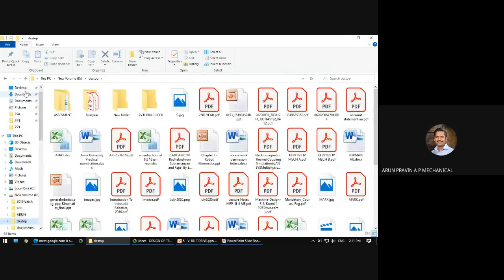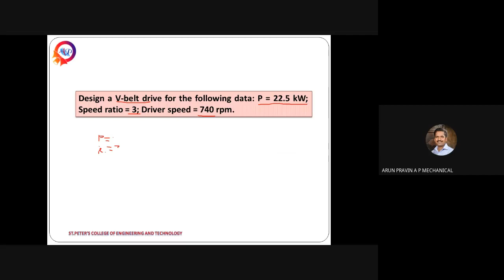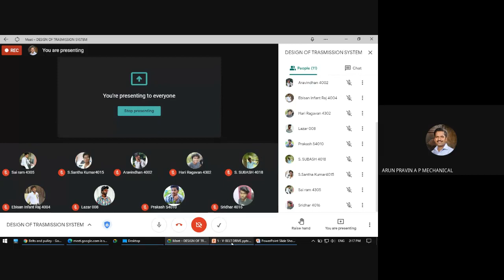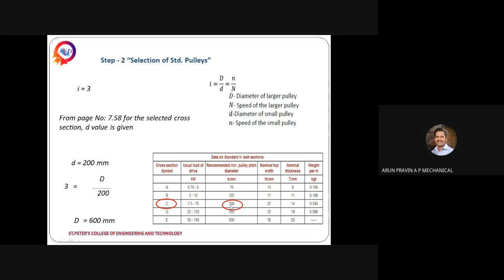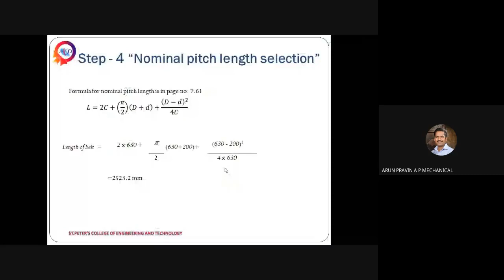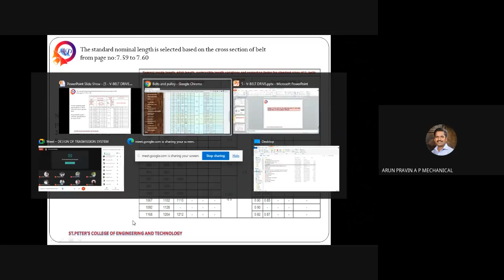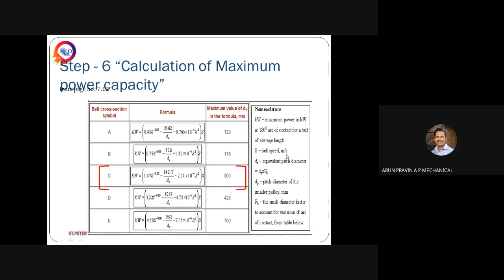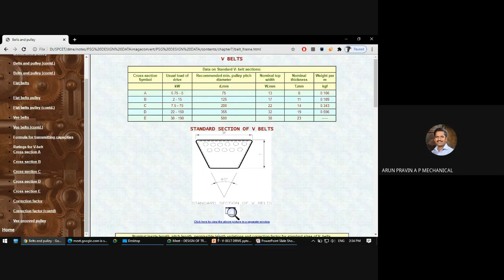DESIGN OF V BELT